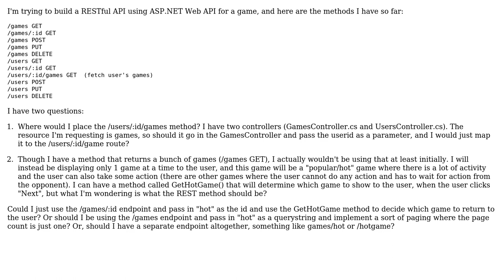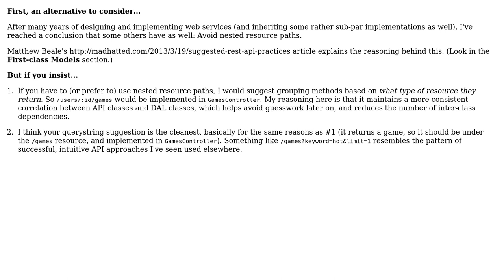Software Engineering: Implementing a tricky REST API with ASP.NET Web API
With thanks & praise to God, and with thanks to the many people who have made this project possible! | Content (except music & images) licensed under CC BY-SA | Music | Images & others | With thanks to user Troy Gizzi user svick user Prabhu and the Stack Exchange Network Trademarks are property of their respective owners. You are responsible for your own actions.